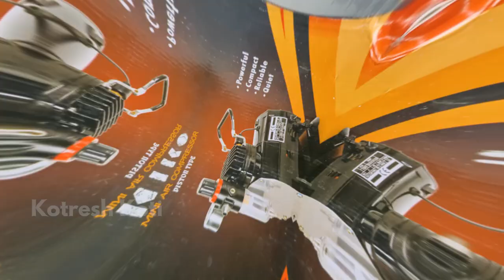Mini air compressor // MAKE easy Spray painting design // NTRO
Mini air compressor

Asian paints Metallic gold Texture paint